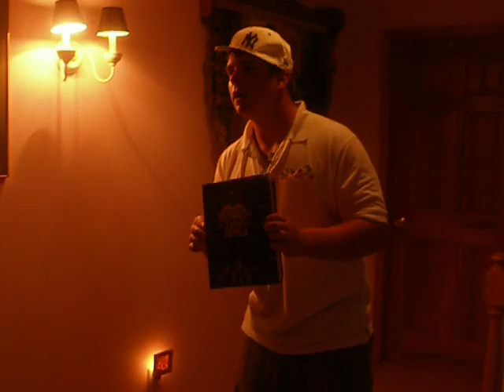Acting Black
Yung Joc? Mike Jones? Whos better, you decide
Credits:
kid who likes mike jones: ME
and no i don't really like rap hip-hop its just a joke